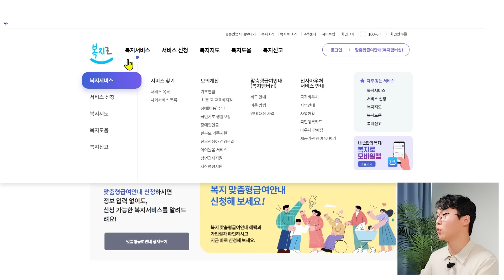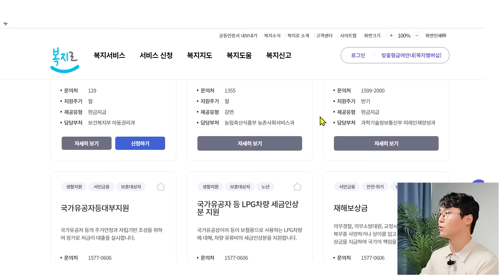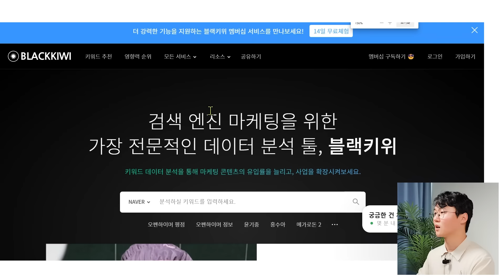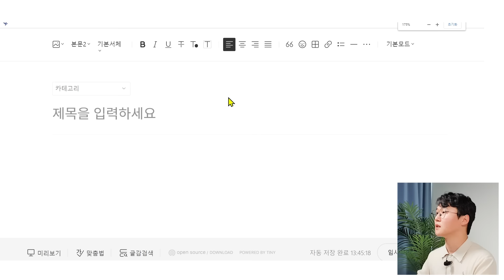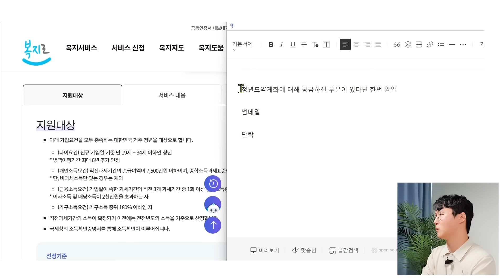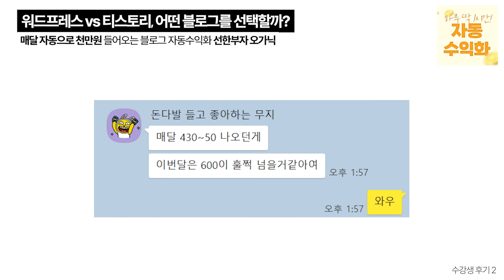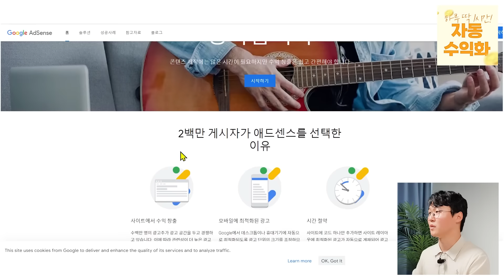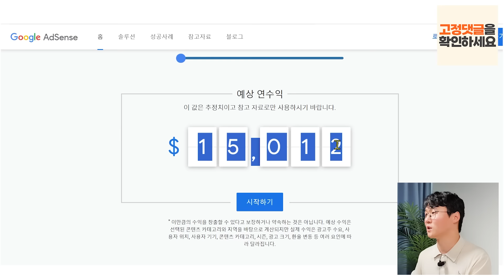하루 1시간 글 써서 월 2,000만원 버는 30대 (블로그 자동 수익화 선한부자 오가닉 | 풀버전)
🔥매달 따박따박 들어오는 자동 수익 만들고 싶다면?

"하루 1시간 하던 부업으로 월 1천만원 벌고 퇴사했습니다. 여러분도 가능합니다"

 고아원 생활을 하며 꿈을 안고 사회복지사로 취업했지만, 꿈꾸던 미래는 펼쳐지지 않았습니다. 이렇게 살다간 평생 월급노예가 될 것만 같아 좌절했던 시절이었습니다.
 우연히 '블로그 글 하나로 100만원을 벌 수 있다'는 누군가의 이야기를 듣고, 그 순간  맨땅에 헤딩하며 익혀나갔습니다. 그 결과 지금은 퇴사를 하였고, 순수익 월 2,000만원을 벌고 있습니다. 제가 자는 동안에도 블로그가 열심히 일을 해주고 있기 때문입니다.

누구나 부자가 될 수 있습니다.

다만, 그 방법을 모른다면 오래 걸리거나 이룰 수 없을 겁니다. 제가 만났던 시행착오를 겪지 않도록 모두 알려드리려고 합니다. 여러분이 꿈꾸는 행복한 미래, 오늘부터 만들어나가시길 바라겠습니다.

 블로그 자동 수익화 1타강사 선한부자 오가닉님의 이야기가 조금이라도 도움이 되셨다면 많은 사람들이 볼 수 있게 좋아요와 공유 부탁 드리겠습니다:)